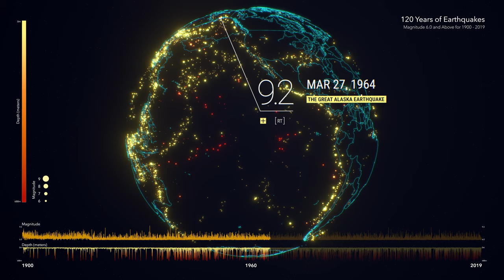Animated Maps: 120 Years of Earthquakes (4K)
Be sure to watch this animated map full-screen at 4K resolution!

This animated map makes use of USGS data to map earthquake events with a magnitude of 6.0 and greater from 1900 to November 2019. The depths of the earthquakes have been exaggerated so we can actually see the relative depths of these events. This map also highlights several key earthquakes in the last 120 years, including the 1906 San Francisco (M7.9) earthquake, the Great Chilean Earthquake (M9.5) of 1960, and the more recent event that rocked Haiti (M7.1) in 2010.

This animated map was made using Esri's ArcGIS Pro, Cinema 4D, X-Particles, Redshift, and Adobe After Effects.  for more information about ArcGIS Pro.